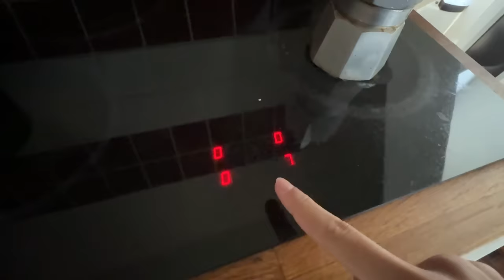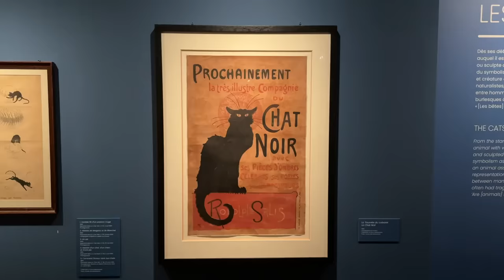well paris didnt go as planned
NEW PODCAST EPISODE OUT NOW:
"i was robbed in paris"

where do I live? - tokyo, japan but i'm all over atm
hold old am I? - 22
where am I from? - virginia